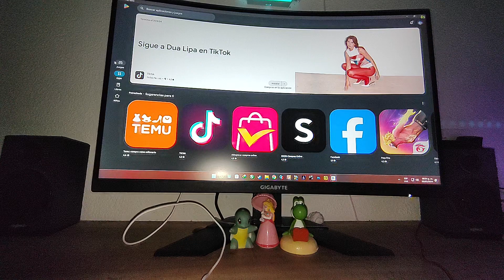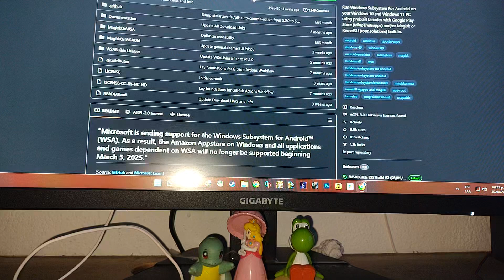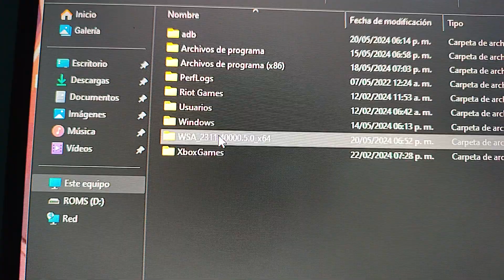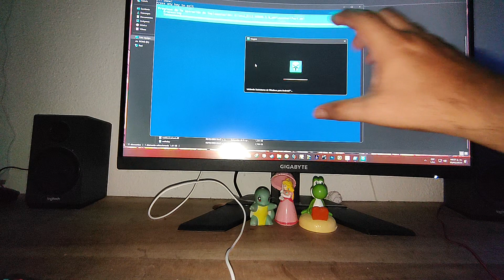instalar Play Store en Windows 10 o 11 Fácil (activar Virtualización Primero)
link de la página estará en los comentarios